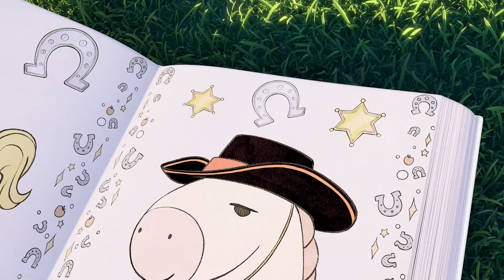MAGIC HOPPER | SUNNY BUNNIES SING ALONG COMPILATION | Cartoons for Kids | Nursery Rhymes